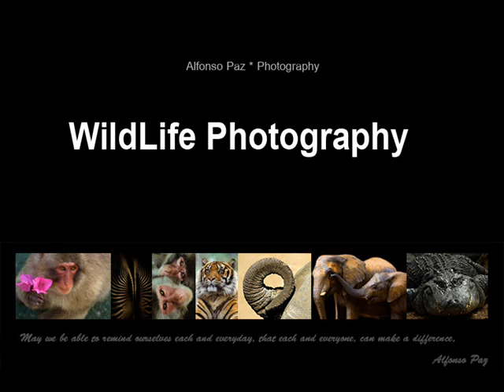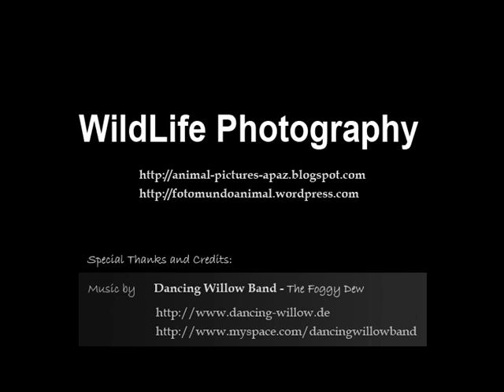Storks Wildlife Photography AlfonsoPaz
White Storks Festival. Nine storks nest on the same tree in spring time its a joyful time to be shared and remembered.
Wildlife Photography in favor of
Conservation, Preservation and Protection of wild animals.